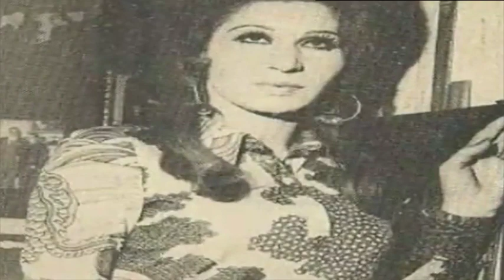فايزة أحمد تحدت عبد الحليم حافظ ودخلت فى خلاف مع وردة - وماتت بالسرطان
فايزة احمد الوحيدة التى تحدت عبد الحليم حافظ ودخلت فى خلاف مع وردة وماتت بالسرطان